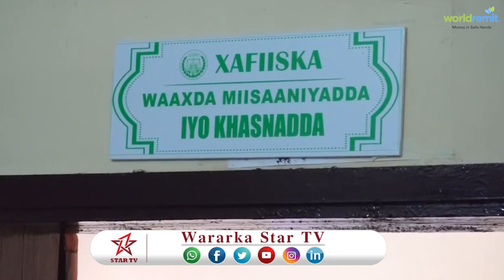DAAWO MADAXWAYNAHA SOMALILAND OO KORMEER SHAQO KU TAGAY WASARADA MAALIYADA SOMALILAND